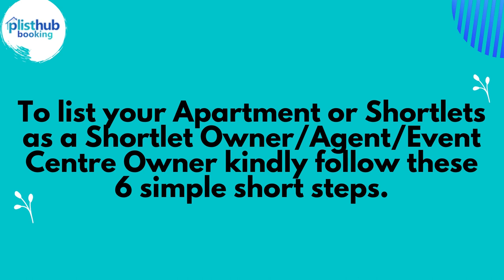How to list your apartment or short lets as a short let Owner, Agent, and Event Center Owner.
Get full and detailed information on how to list on the Plist Booking site. everything is made easy with plist booking.

Also find videos of beautiful Short Let Houses, Apartments, or Event Venues to Book and Rent in Nigeria. Short lets of flats, apartments, private rooms, shared rooms, or an entire home. Event Venues and Event Centres of Event Halls, Meeting Rooms, and Conference Rooms.